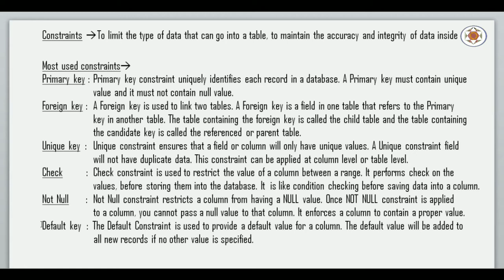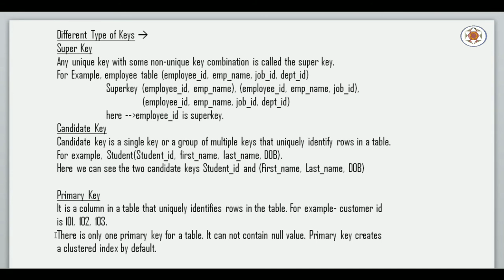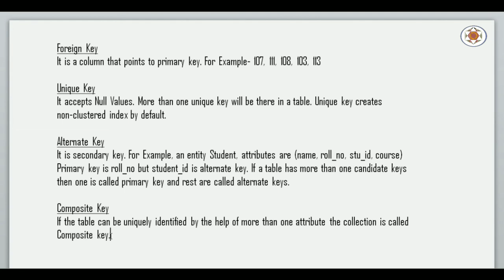Database System Architecture Part 9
In this video I have explained about different types of constraints(primary key constraint, foreign key constraint, unique key constraint, NOT NULL constraint, check constraint and default constraint) and types of Keys(super key, candidate key, primary key, Foreign key, unique key, alternate key, composite key ) in relational database.

Purpose of this Channel : Purpose of this channel is to impart knowledge to those who are wished to make their career in database professions like Oracle DBA, Oracle Developer, Oracle Programmer or Database Programmer or any other job related to the database management system.

Key Topics :

primary key constraint,
foreign key constraint,
unique key constraint,
NOT NULL constraint,
check constraint
default constraint
super key
candidate key
alternate key